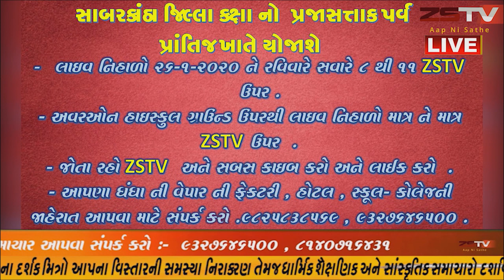સાવલી ના ધારાસભ્ય કેતન ઇનમદાર ના રાજીનામાં નો પડઘો. //ZSTVNEWS//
સાવલી ના ધારાસભ્ય કેતન ઇનમદાર ના રાજીનામાં નો પડઘો.